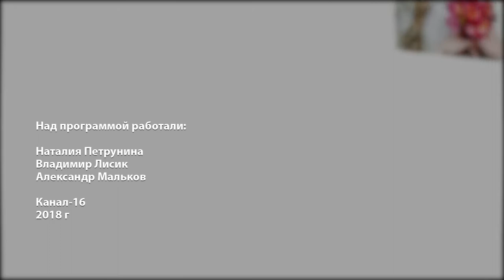Жить легко № 78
С 14 июня по 15 июля 2018 года в нашей стране будет проходить Чемпионат мира по футболу. Какие ограничения и запреты ввели на этот период в нашей стране?